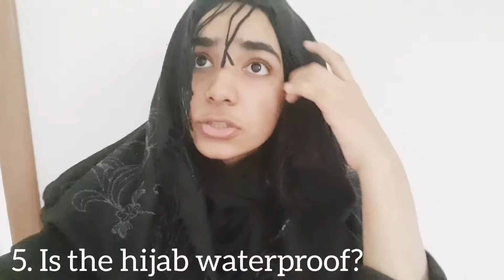STUPID THINGS PEOPLE SAY TO HIJABIS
Yes.

HELLO HELLO!!!
I hope you all enjoyed this video, if you did subscribe to my channel and click the like button for the video to stay in your liked videos section, everyone the video will have a home in everyone's phone😍😍😍

If you want to ask something leave your question in the comments section below and i will make sure to answer it !!!